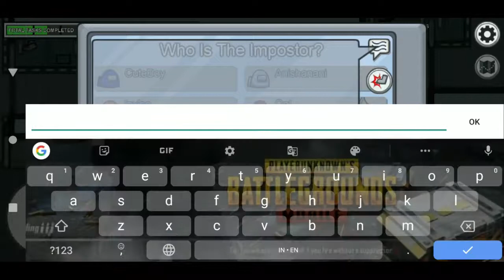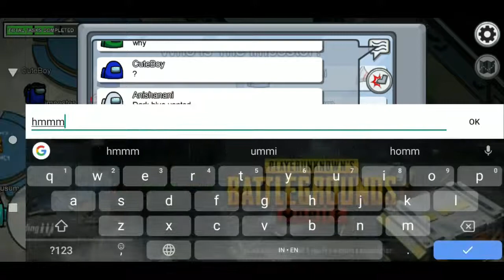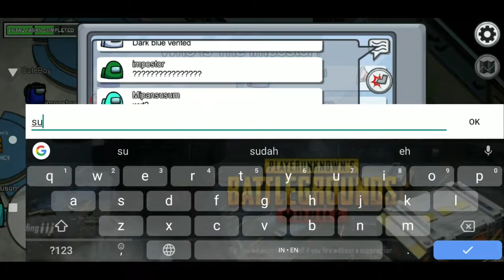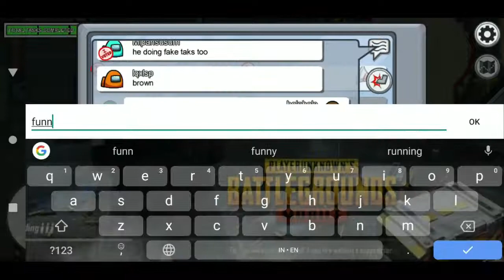Among Us - Gameplay Part 2 - Crewmate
Download Game:
iOS: .